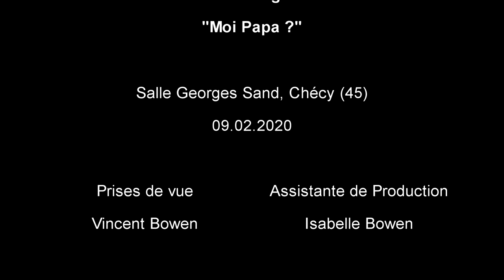Spectacle "Moi papa ?" Arthur Jugnot - Chécy (45)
Spectacle dans toute la France.